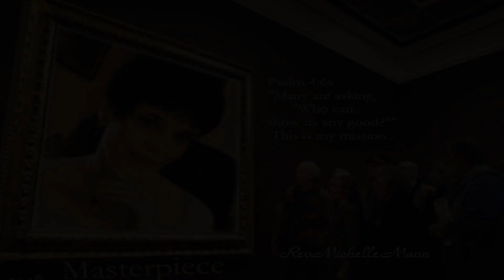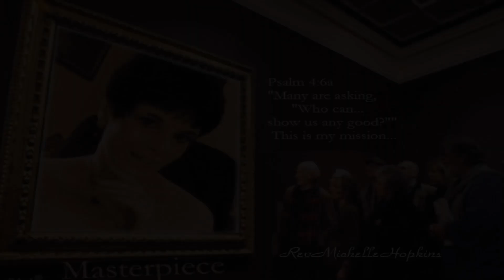BREAKING: PELOSI'S ANTI-AMERICAN ATTEMPT TO STOP US WAR AGAINST COVID 19 AND WHY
Note: I NEVER MONETIZE MY YOUTUBE VIDEOS.

END TIMES PROPHECY   ~  unfolds before your very eyes.
This novel trilogy is a thrilling work of fiction, inspired by actual events.

WANING WORLD    ~TRILOGY~
Part I: The Quest and Heaven’s Seven Seals
Part II: Prophecy and Betrayal
Part III: God’s Ultimate Undoing

eBook/Audio Book
 by
RevMichelleHopkinsMann

 ** Audio Available **

OR

On Amazon.com

FYI:  "God's Ultimate Undoing"    He is not the one coming undone, though the evil ruling this world want those who are foolish sheep to believe it.  It is God who ultimately DOES the undoing.  [The enemy - Satan and his anti-Christ and false prophet - lose.]

PRAY THIS PRAYER ...

"Heavenly Father, God of Father Abraham, Creator of all that is... Speak to me!  I want to hear Your voice!   You through Whom all things are held together...  Reveal Yourself to ME.  Make Yourself so real to ME, that there will be no doubt in MY mind  THAT YOU ARE REAL and EXACTLY WHO YOU ARE.  If you ARE GOD - bind the enemy so that no lie can corrupt the TRUTH OF YOU TO ME!!!   So that NO MAN can refute MY knowledge of YOU.  Thank you for doing so my Lord YHWH Elohim.  To glorify Yourself in the name of your Son, Yeshua ha Mashiach.  Amen."

Here are some videos that might help...